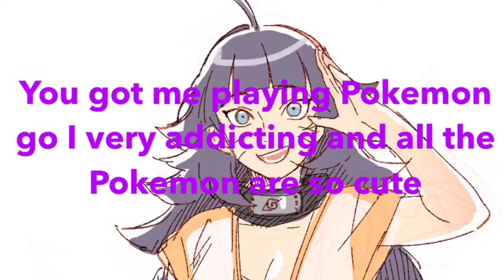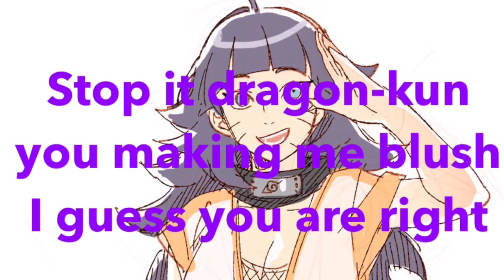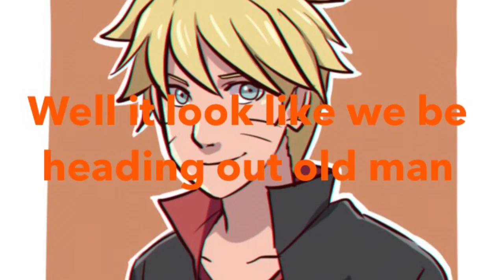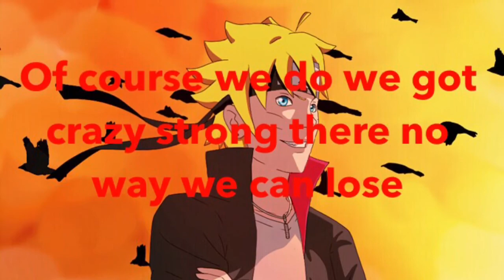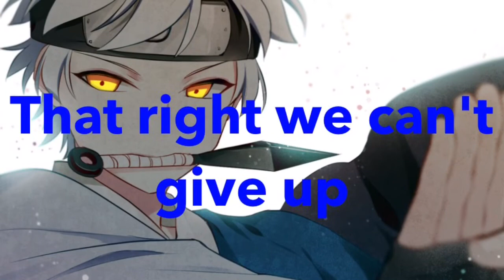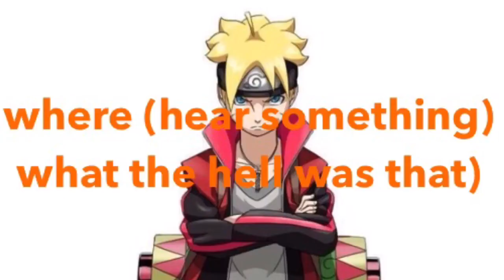THE BEASTS WARS 61